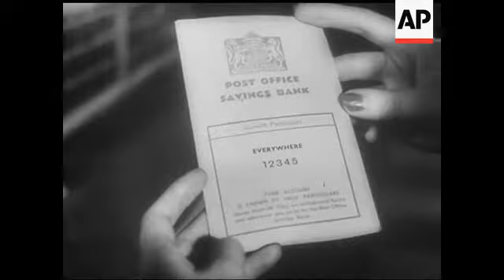SAVINGS - (TRAILER) - MYRTLE'S MILLIONS PART 13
All in Edwardian costume like a silent film: Old man hands bag of money to girl. CU two villains lay in wait for her, they try to snatch her money, hero rescues her but is knocked down. Three policemen, hero and robbers chase girl to Post Office. She hands over money and receives Post Office savings book in return.